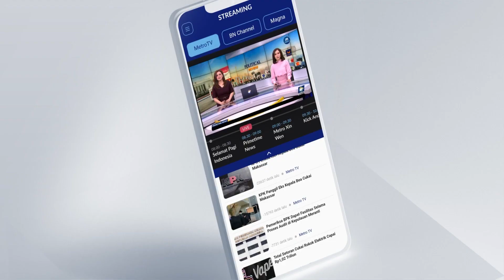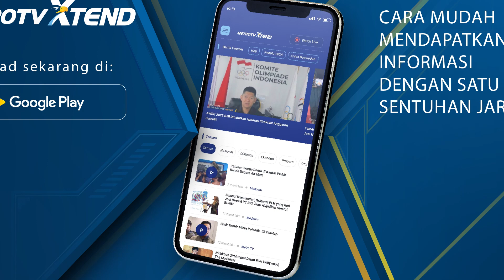Cuaca Panas Ekstrem Landa Irak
MetroTV, Cuaca panas ekstrem melanda negara Irak, suhu panas yang melanda mencapai 50 derajat celcius. Kondisi diperparah dengan adanya pemadaman listrik dan kelangkaan bahan bakar.